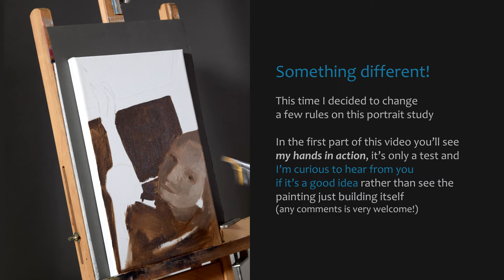Painting Elena - Oil painting timelapse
Oil painting portrait on canvas 20x30cm
A step by step time lapse video showing the making of "Elena" the oil painting portrait number 53 of my 100 Heads Challenge.

Remember that is possible to slow down the video on settings you found on the video toolbar!